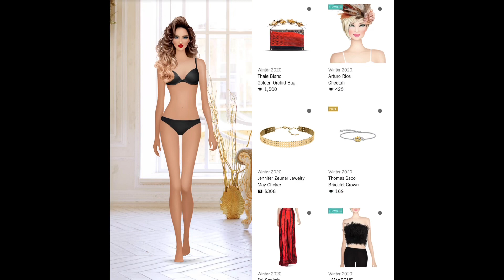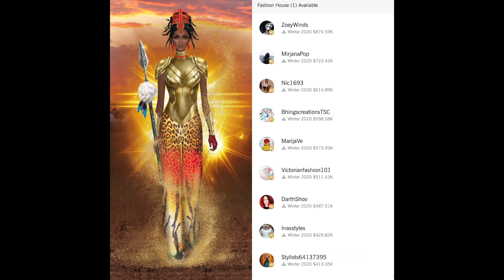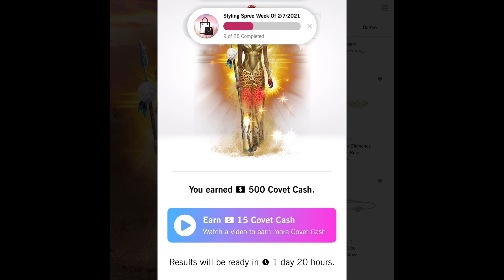Daily Covet Fashion [ February 8, 2021] WARRIOR GENERAL + 5// In Season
Daily Covet Fashion WARRIOR GENERAL 0:59 * THE VIENNA DAYS 0:11 * INDEPENDENT CULTURE 0:01 * NEW ENGLAND WEDDING 0:23 * RUNWAY STREET 0:37 * EMBRACING DARKNESS Flashback 0:47